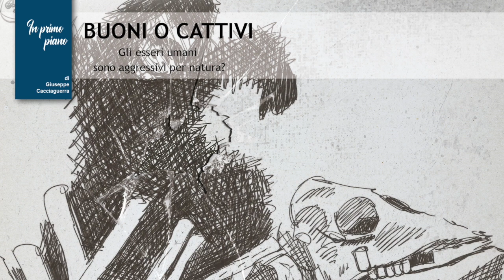Rivista Militare n. 4/2023 - Buoni o Cattivi.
Gli esseri umani sono aggressivi per natura? di Giuseppe Cacciaguerra - Podcast a cura di rivista Militare.